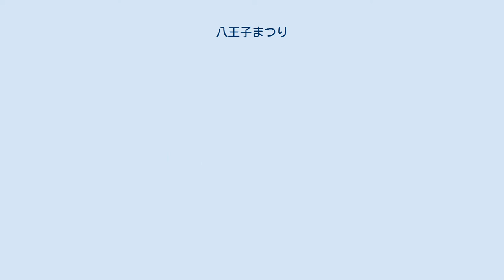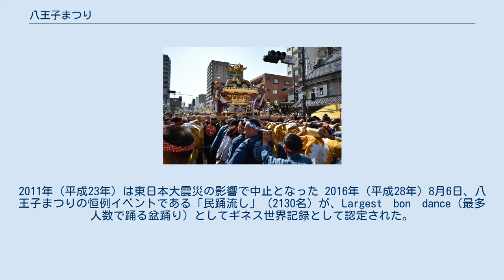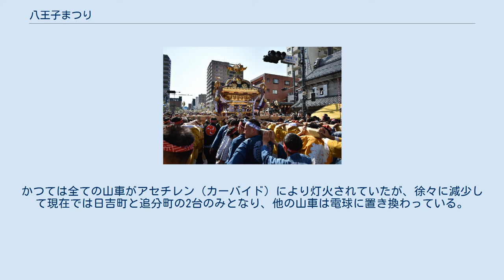八王子まつり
八王子まつり（はちおうじまつり）は、東京都八王子市にて毎年8月に開催されている祭で、八王子市の中でも最大の祭である。
八王子まつり実行委員会が主催。
2003年（平成15年）には地域伝統芸能大賞を受賞。
関東屈指の山車祭りとして有名である。
 江戸時代から続く市街地の氏子を中心とする山車祭りは、現在では八王子まつりのメインに据えられ催されており、多賀神社の祭礼を「上の祭り」、八幡八雲神社の祭礼を「下の祭り」として親しまれている。
 八王子の地域文化の創造と継承・観光産業の振興・市民相互の連帯と融和・八王子のイメージの高揚の4点を目的に、毎年8月の第一金曜日を初日とする、金・土・日曜日の3日間に開催されている。
 1961年（昭和36年）に行われた「3万人の夕涼み」に端を発し、以来「市民祭」として開催されてきた。
山車巡行は後述のように本来は別の祭であったが、市制施行50周年を記念した1966年（昭和41年）の市民祭のパレードに初めて12台の山車が参加した。
1968年（昭和43年）には、市外からの来場者が増えたこともあり現在に続く「八王子まつり」と名称を変え、更に古くから別々に行われてきた「上の祭り」と「下の祭り」を統合し山車巡行として組み込んでいる。
 2003年（平成15年）、地域伝統芸能大賞を受賞。
この年より祭の内容が変更され、伝統ある「山車を中心とした祭」となっている。
 2010年（平成22年）、前身の市民祭から数えて50回目を迎えた。
2011年（平成23年）は東日本大震災の影響で中止となった 2016年（平成28年）8月6日、八王子まつりの恒例イベントである「民踊流し」（2130名）が、Largest　bon　dance（最多人数で踊る盆踊り）としてギネス世界記録として認定された。
 2020年（令和2年）、新型コロナウイルス感染拡大を受け「八王子まつり」8月14日-16日開催は、感染終息の見通しが付かないこと、来場者や開催関係者の生命や安全の確保が不可能のため中止とされた。
 2021年（令和3年）5月28日、八王子市は新型コロナの感染拡大を懸念し、8月13-15日に予定されていた八王子まつりと9月25日の八王子花火大会を中止すると発表した。
 期間中には夜店も出る。
 山車祭りは江戸時代よりおよそ300年の歴史がある。
囃子と共にされる「いーちにーのやぁーい」という掛け声は古くからの伝統となっている。
市街地の氏子を中心とし、多賀神社の祭礼を上の祭り、八幡八雲神社の祭礼を下の祭りとして7月と8月に別々に行われてきた。
江戸中期から明治中期には人形山車祭り、明治後期以降は彫刻に力を入れた彫刻山車祭りというように時代と共に山車の趣旨が移り変わりつつも、山車祭りとして関東で広く名声があった。
 火事（大火）により山車の焼失は度々あったものの、太平洋戦争末期の1945年（昭和20年）の八王子空襲では8台もの山車が焼失している。
その後、1966年（昭和41年）の市民祭に初めて山車が参加し、1968年（昭和43年）には上の祭りと下の祭りの山車巡行が統合されて、以来、「八王子まつり」の一部として催されている。
なお、空襲で焼失した山車は後に少しずつ再建されていき、現在では計19台の山車がある。
 近年ではかつての上の祭り、下の祭りとしての形態の復活が呼びかけられ、山車の巡行および辻合わせを上地区、下地区というように同日程ながら別々に行っている。
 上地区、下地区合わせて現在計19台の山車がある。
山車には龍や花などの彫刻が施され、夜になると灯火によって一層浮かび上がる。
かつては全ての山車がアセチレン（カーバイド）により灯火されていたが、徐々に減少して現在では日吉町と追分町の2台のみとなり、他の山車は電球に置き換わっている。